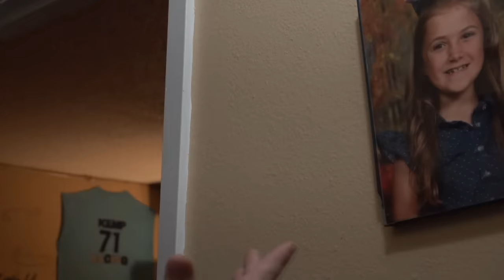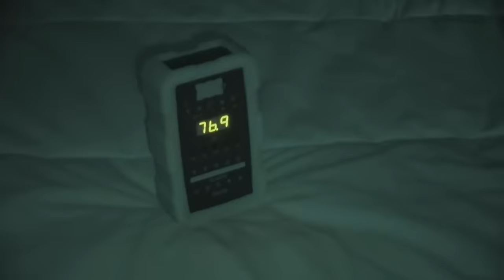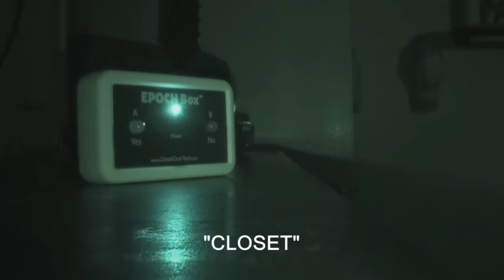🔴 A GHOST Destroying Our FAMILY (Scary HAUNTING) Paranormal Nightmare S16E9